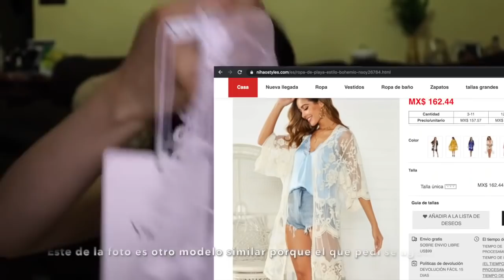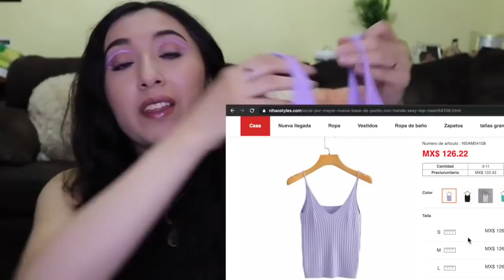😊Nihao Styles X DamarisWit 💋|| Ropa China La Más Económica Mayoreo y Menudeo